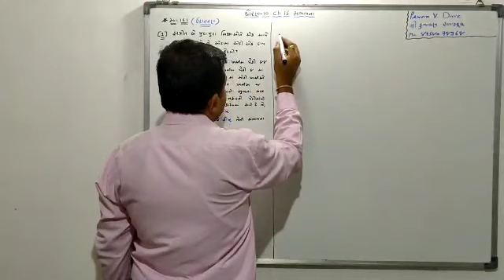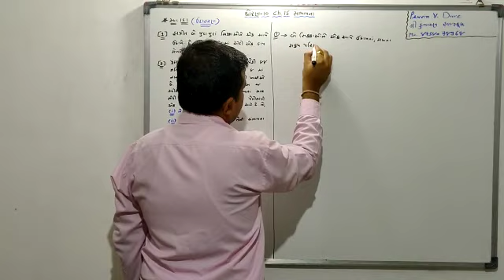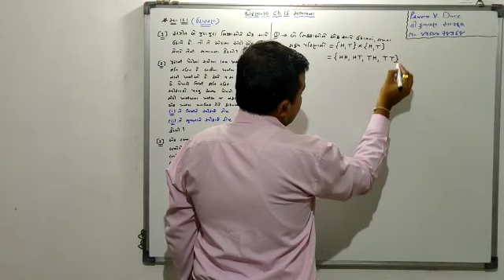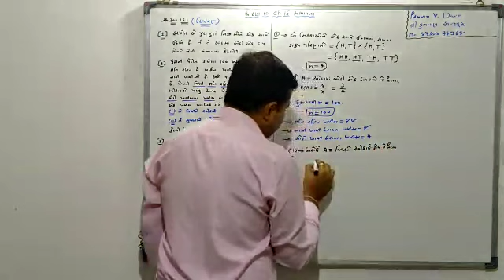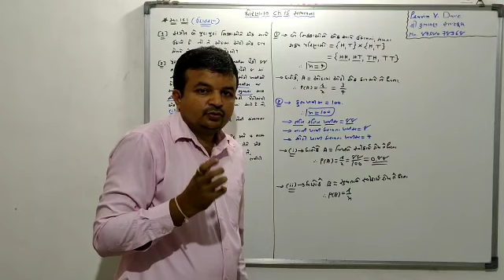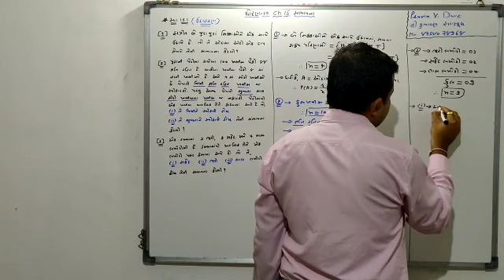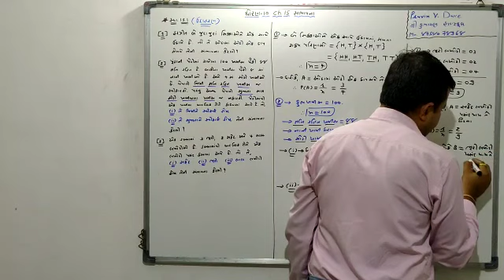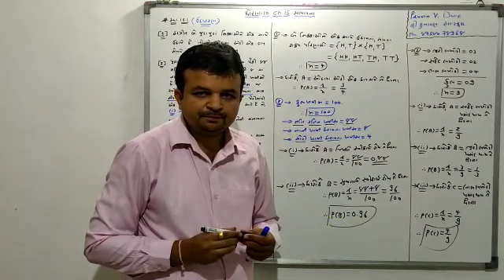GSHSEB STD. 10, MATHS, PROBABILITY LECTURE 10 PRAVINKUMAR DAVE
ધો. 10, ગણિત, પ્રકરણ - સંભાવના, તાસ 10 ઉદાહરણ